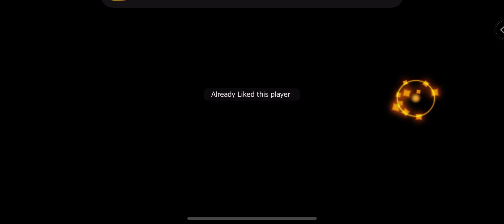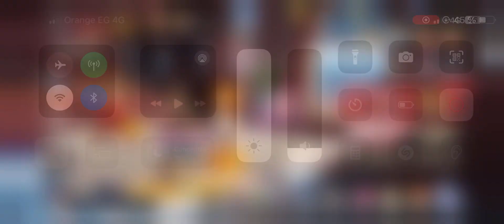The newest iOS One Piece idle game Voyage: The Grand Fleet - Beginer Guide Episode 59 Yamato EVENT